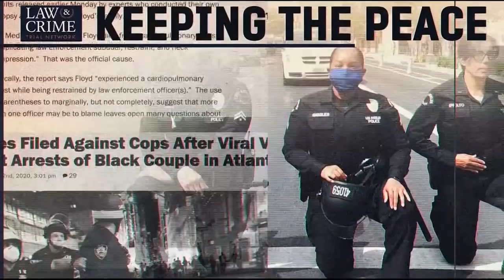Keeping the Peace: Latino Man Dies Following Arrest in Tucson AZ, Chief Offers Resignation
Host Bob Bianchi examines the Ahmaud Arbery Case. Three men indicted in the death of Ahmaud Arbery. Gregory & Travis McMichael charged with murder. The man who recorded the video was charged with felony murder. The Grand Jury convened using COVID-19 precautions. A new GA hate crime bill won't apply to the Arbery case

Tucson, AZ police chief offers his resignation. A Latino man was killed in police custody in April. Three officers resign after the death of Carlos Ingram-Lopez. The Chief stated, Ingram-Lopez was drunk, yelling & running naked. A video shows the man was handcuffed face down for 12 minutes.

Bob Bianchi's Guest:
Kirk Burkhalter - Ret. Nypd Detective & New York Law School Professor

Law & Crime Now is broadcast live on Network at 5pm ET. It re-airs at 9pm ET.

Watch at home! You may already have access to Law & Crime with your current subscription!